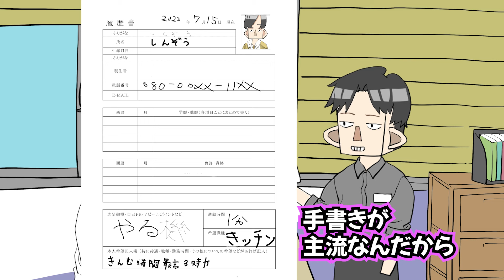【アニメ】バイト面接に落ちる人の特徴 １つでも当てはまればアウト【コント】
みんなが知っているあるあるではなく、陰のあるあるをテーマにした
見たら元気になれるオリジナルアニメです。